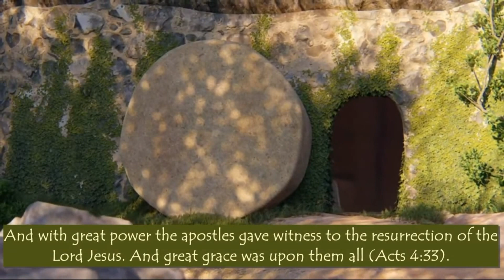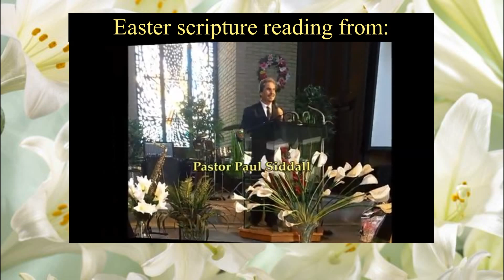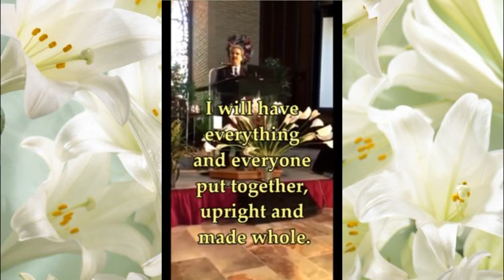When God Counted to Three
Experience Christ's three days in the tomb and his exit out of it! (Great Easter video)